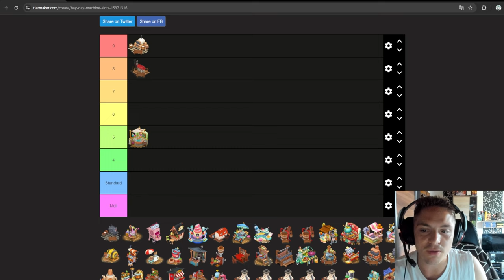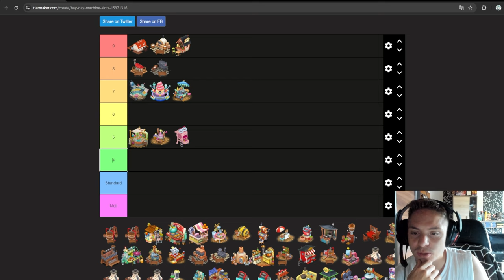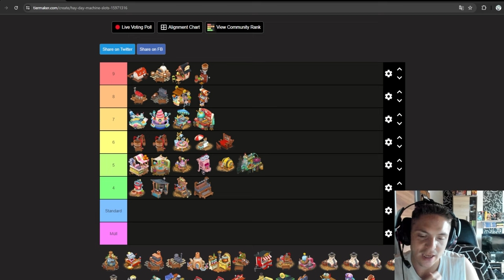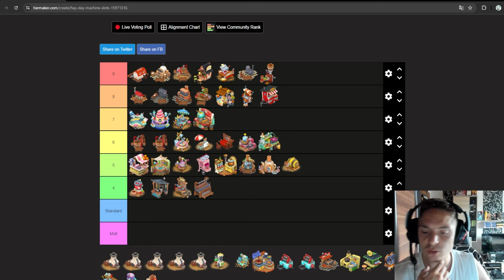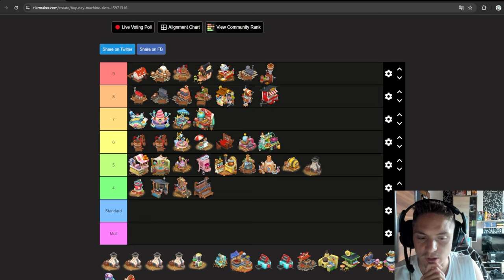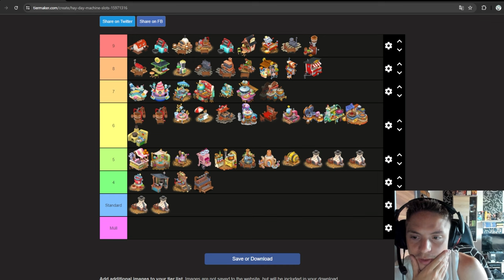Das WICHTIGSTE Gebäude in Hay Day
Hay Day das wichtigste Gebäude
Creator Code: SyromerB

Hay Day:

Gemeinschaften:
Becker 04 (Kürzel: "U888L8C")
Becker 04 II (Kürzel: "809R2R9C")
Becker 04 III (Kürzel: "8PLJYRCU")

Mein Kürzel: Bewerten Farm: Y2GVUPC2J
Mein Kürzel: Projekt 100 Farm: PRV0JJC22